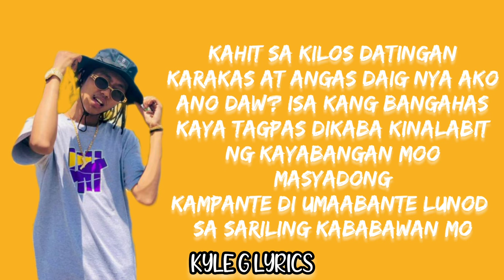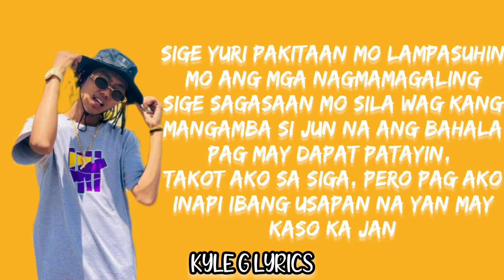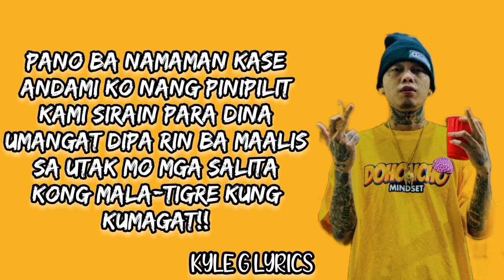Sermon ng Elemento - Skusta Clee ft. Flow G ( Official Lyrics Video)